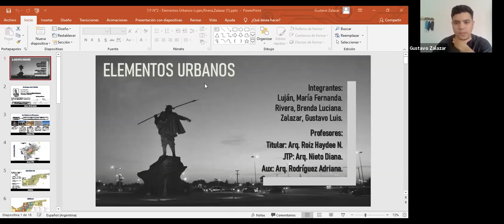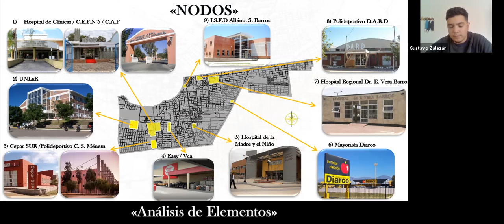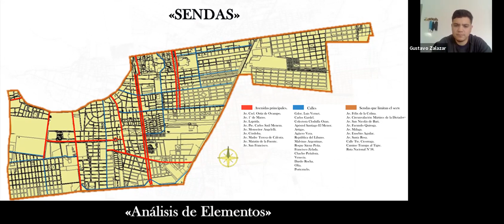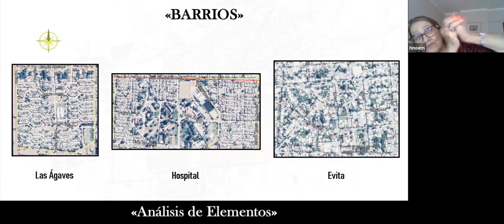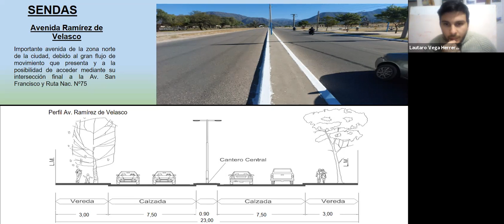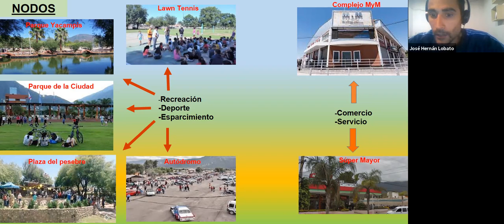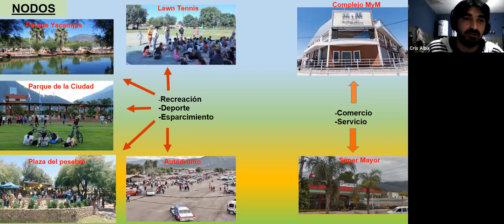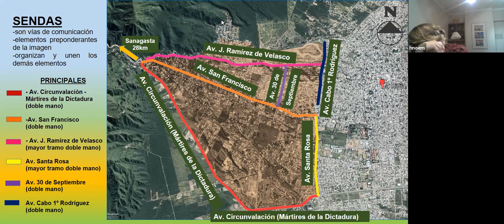ICI 5to 09Jun 16:33 | 5to Año de Ingeniería Civil | UTNLaRioja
ICI.5to | 5to Año de Ingeniería Civil | UTNLaRioja